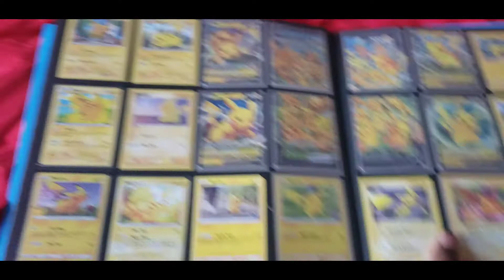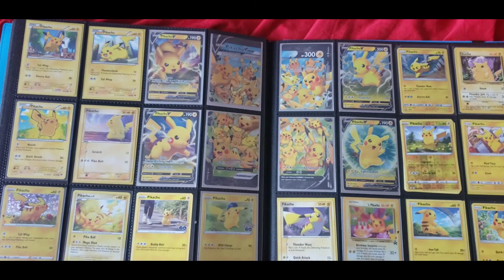SHOWCASING MY PIKACHU PAGE. VINTAGE TO MODERN POKEMON